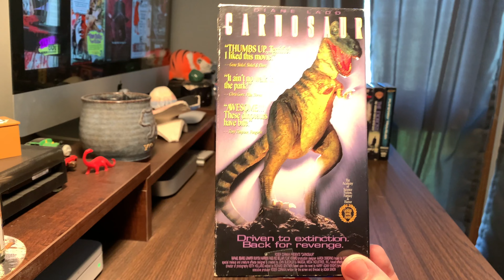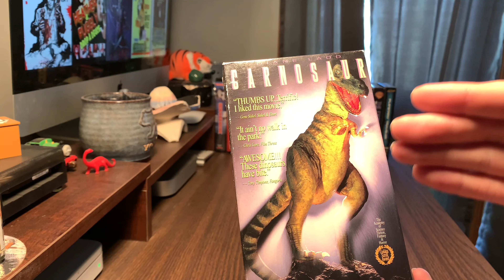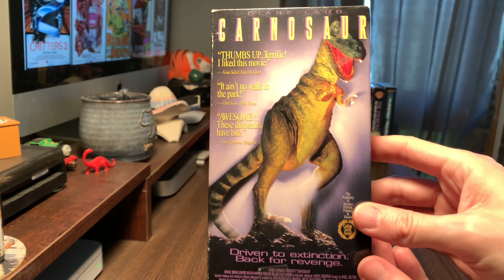[0053] CARNOSAUR (1993) VHS [INSPECT] [carnosaur carnosaurVHS]